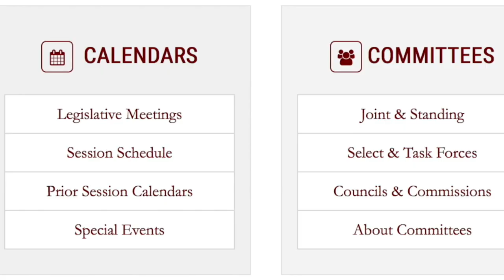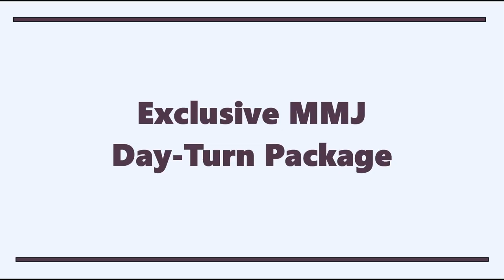Katherine Chloé Cahoon Anchor/Reporter Reel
Award-Winning News Anchor/Reporter